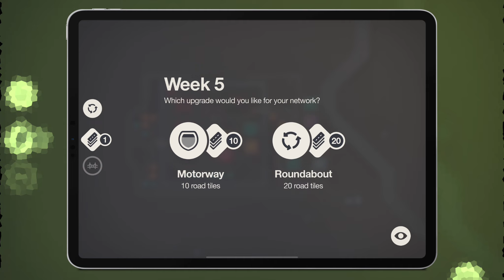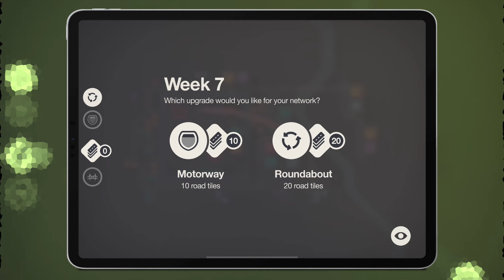[mini motorways] chiang mai daily challenge + my music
sorry for the misspelling - [mini motorways] chiang mai daily challenge + my music

0:00 0
3:00 3
6:00 6
9:00 9
12:00 12
15:00 15